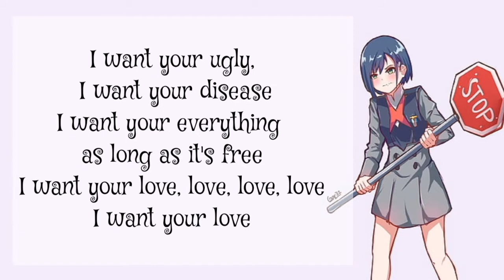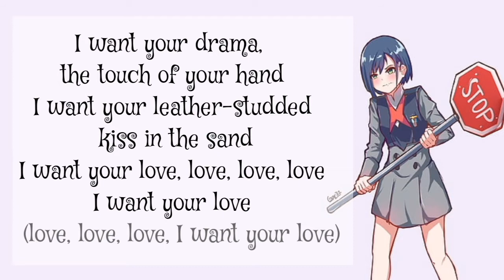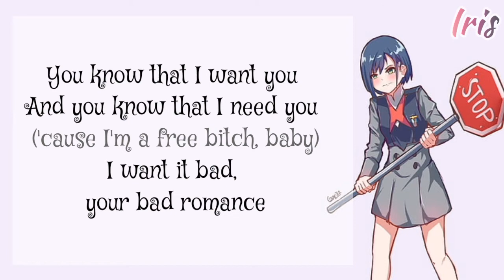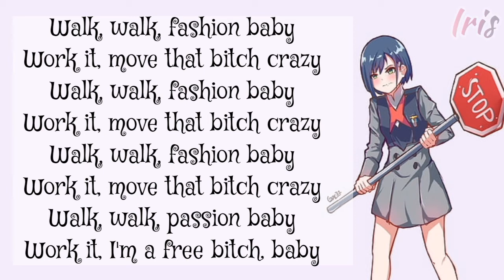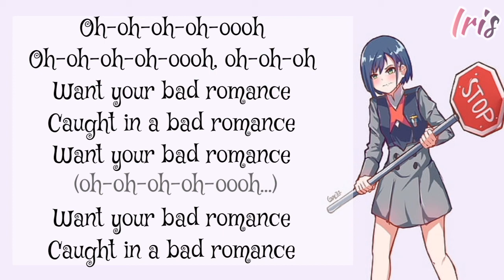Lady Gaga - Bad Romance ( Easy lyrics)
Bad Romance

Album: The Fame Monster

Released: 2009

Awards: Grammy Award for Best Music Video, more

Genres: Dance-pop, Electronic dance music, Electropop, Pop

Nominations: Grammy Award for Best Music Video, more

wallpaper : wallpaper flare